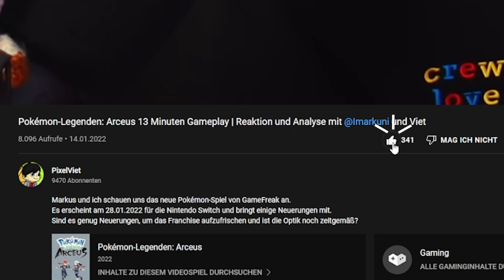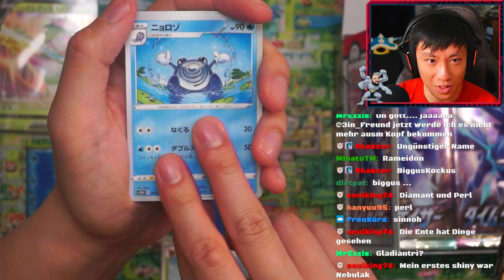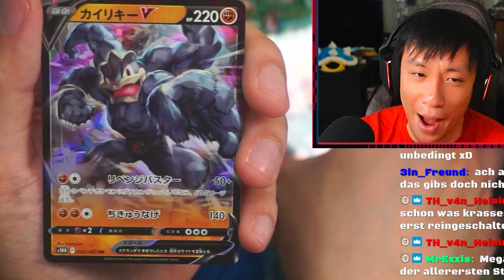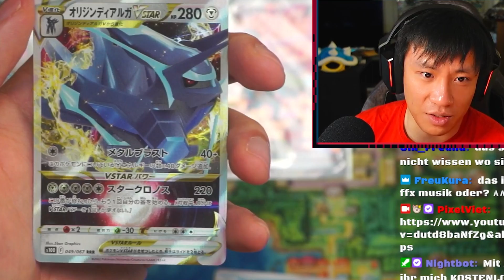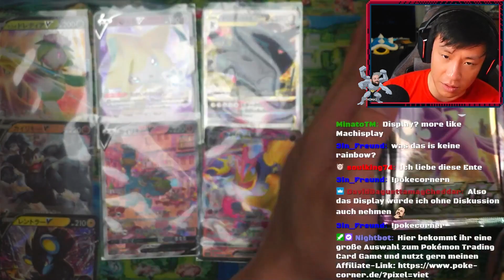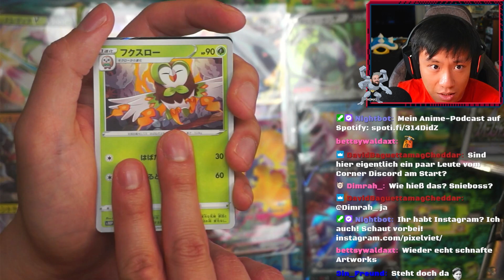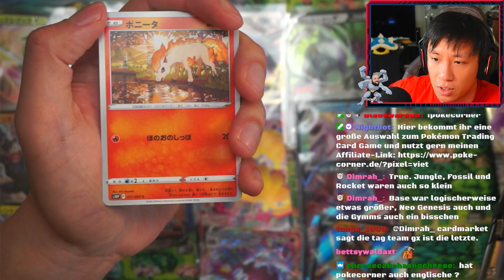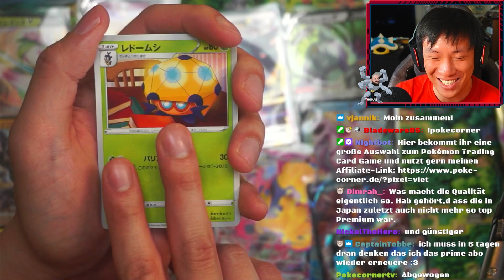Die besten Hits im Set?! | Pack-Opening zu Space Juggler und Time Gazer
Ich öffne die neuen japanischen Sets Space Juggler und Time Gazer.
Die Displays wurden mir von Pokécorner zur Verfügung gestellt.

Und vielen Dank Thomas für den mega Schnitt! =D